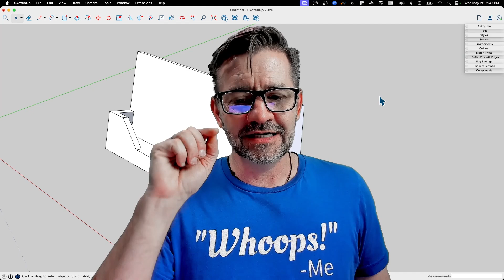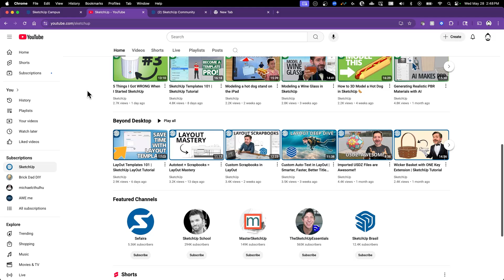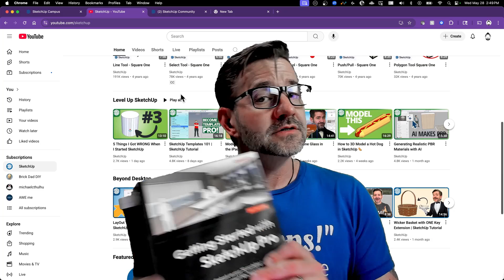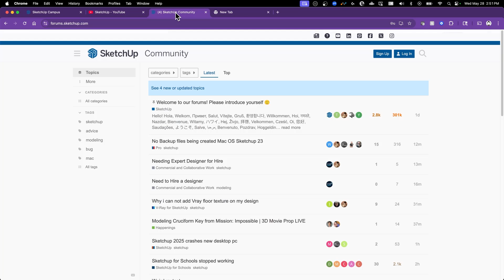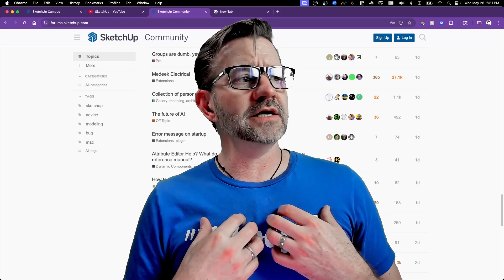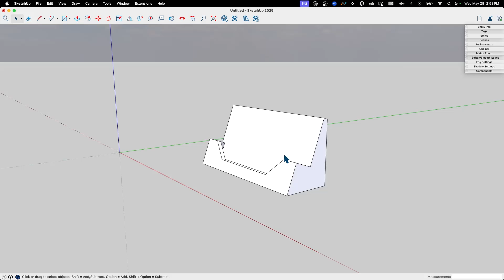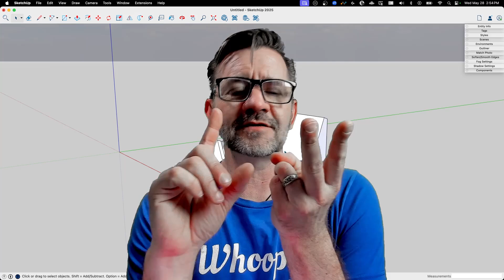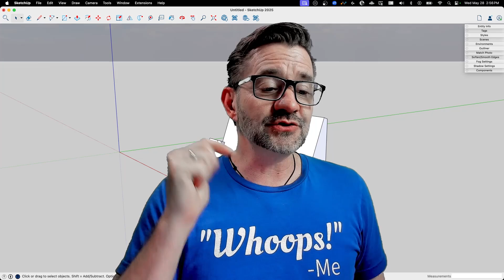The ONE Way To Get Better at SketchUp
What would you say if I told you there was one way to get better at SketchUp? You would probably say something like, "There are many ways!" and you would be right about that. We'll talk about those as well!